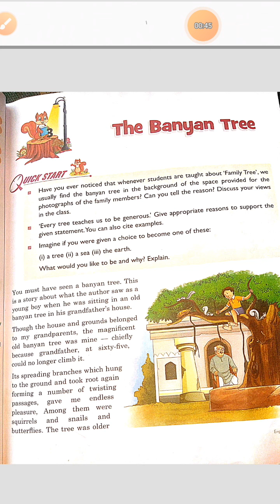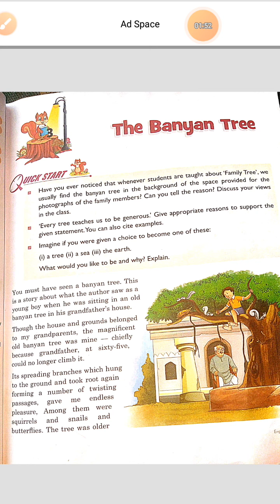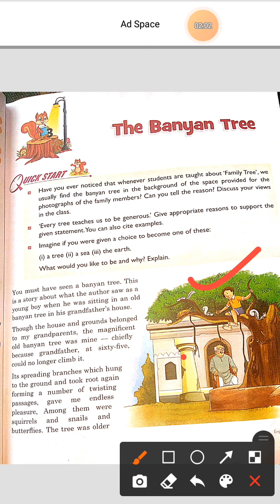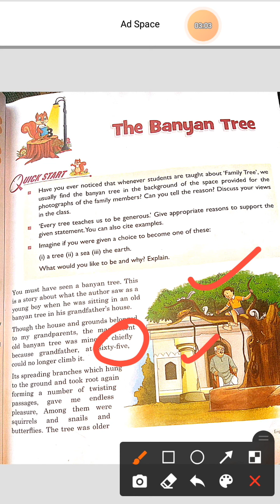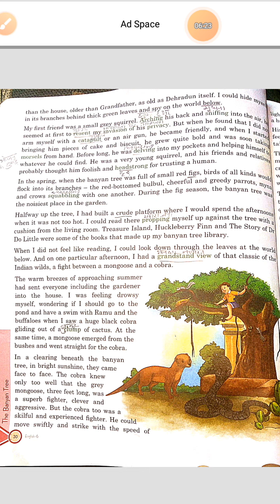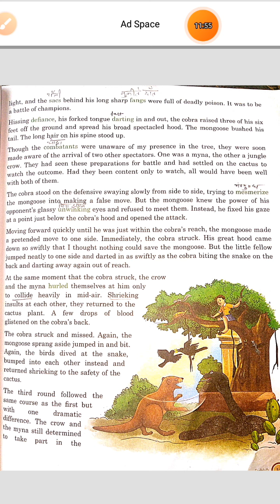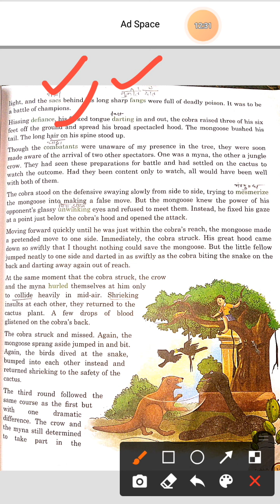Class 6th English les.3 13/07/21 bySabreen